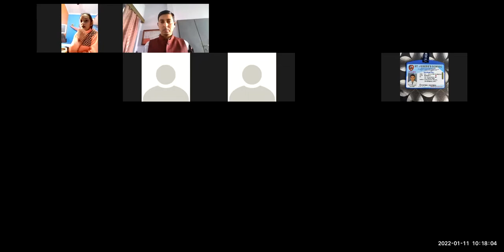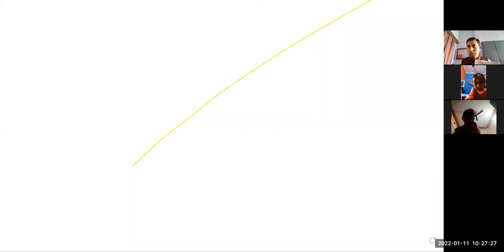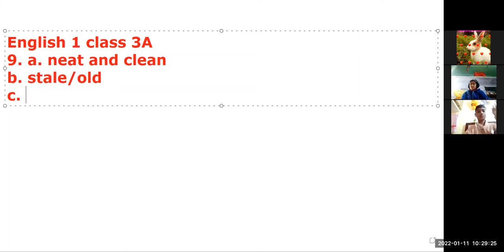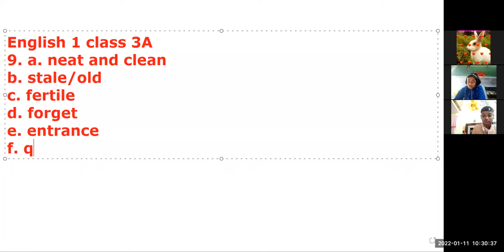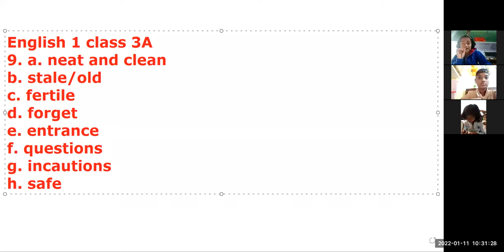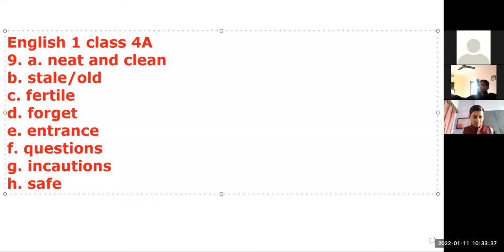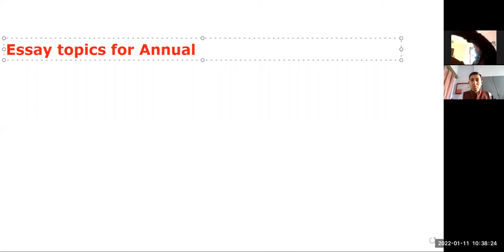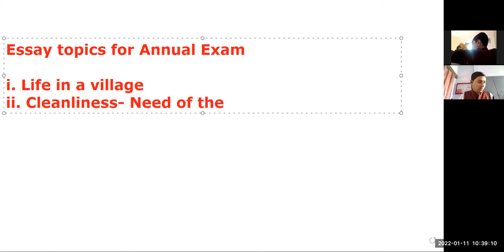4A English 1 Test paper 3 completed